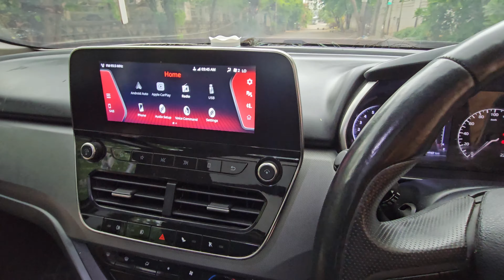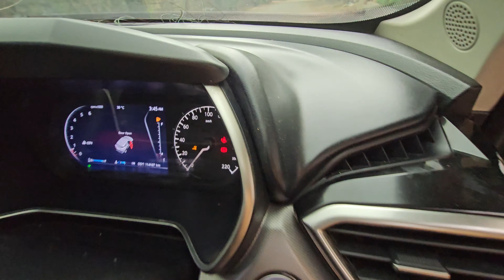మన దగ్గరికి అమ్మకానికి వచ్చిన డిజిల్ కార్ 📱 || Used Cars in Hyderabad LB Nagar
2nd hand tata harrier,
harrier car second hand,
tata harrier for sale,
harrier car second hand price

మా మరిన్ని వీడియొలు కింద లింకులు షేర్ చేస్తున్నాం వీలైతే చూడగలరు 👇👇✌️